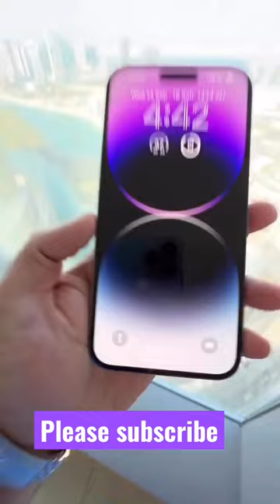iPhone 14 Pro Max Unboxing @Apple UAE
Happy iPhone launch day! The iPhone 14, iPhone 14 Pro,
and iPhone 14 Pro Max are officially in the hands of
customers and are available in Apple retail stores
worldwide. We managed to pick up an iPhone 14 Pro and
thought we'd show it off for MacRumors viewers
awaiting their deliveries or still trying to decide on a purchase.

about SoftRAID or to start a free 14 day trial visit https: //
0:00 - Intro
0:13 - Dynamic Island
1:41 - Always-On Display
3:02 - 48MP Camera System
4:34 - A16 Bionic
5:49 - Crash Detection & Satellite Connectivity